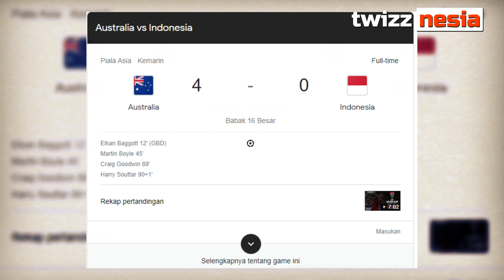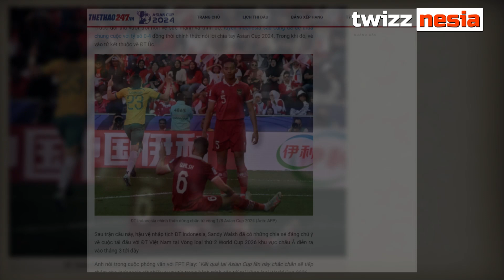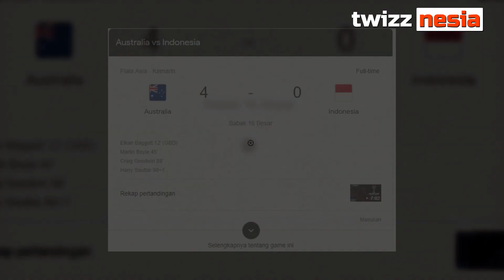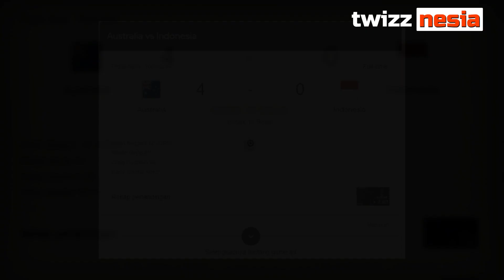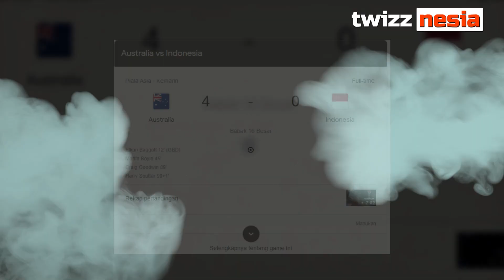🔴TIMNAS INDONESIA GUGUR di Piala Asia 2023❗️Vietnam TERKEJUT Penampilan Indonesia Melawan Australia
BERITA TIMNAS INDONESIA TERBARU HARI INI DAN TERUPDATE DARI TIMNAS INDONESIA

00:00 Headlines Timnas Indonesia Terkini
00:54 Opening Channel
01:00 Hasil 16 Besar Piala Asia 2023 Australia vs Timnas Indonesia
02:00 Rencana STY Usai Timnas Indonesia Tersingkir dari Piala Asia 2023
03:05 STY Ungkap Indonesia Bermain Menyerang saat Hadapi Australia
03:57 Vietnam Terkejut dengan Penampilan Indonesia Melawan Australia
05:26 Eks Striker Persib Blak-blakan soal Kualitas Naturalisasi Indonesia
06:40 Permainan Agresif Timnas Indonesia, Buat Australia Tak Leluasa
08:02 Timnas Indonesia Gugur, Tersisa Satu Tim Asia Tenggara
09:16 Closing